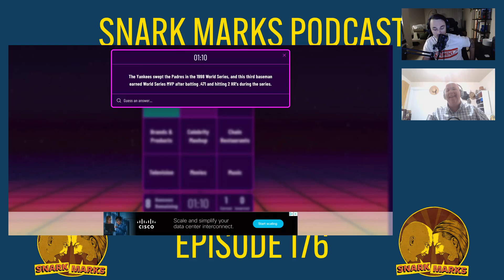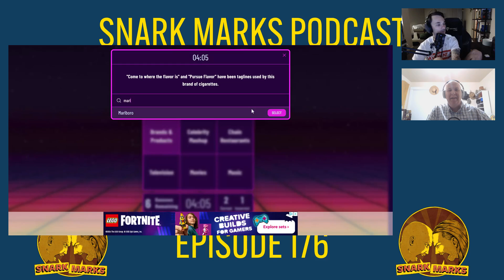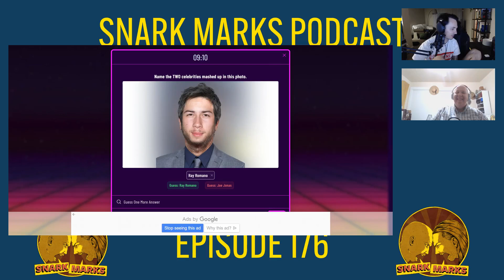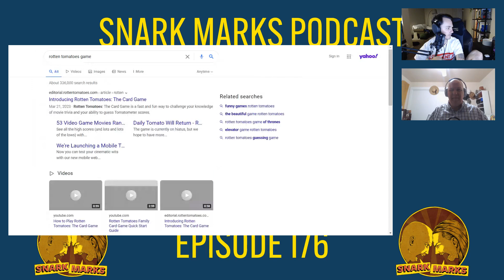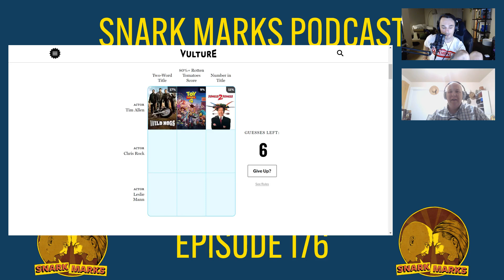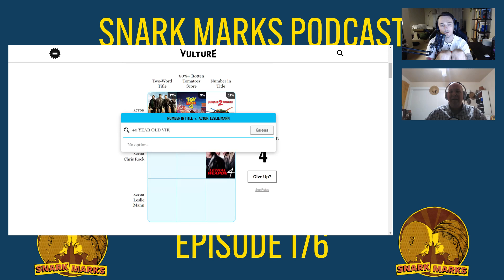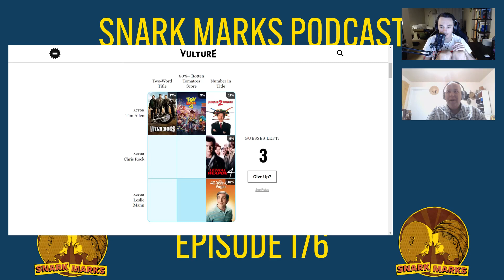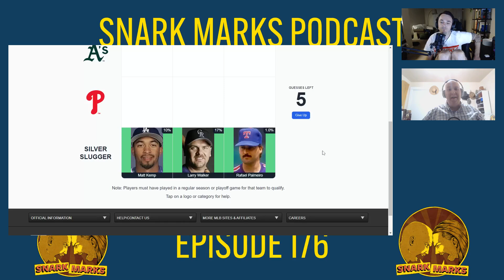Ghostface Calisthenics And Cat Asthma!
Dusty and Andrew discuss why Cheer Up Charlie should be removed from Willy Wonka And The Chocolate Factory, tropes from the movie Scream, Andrew's cat's trip to the emergency vet, and much more!